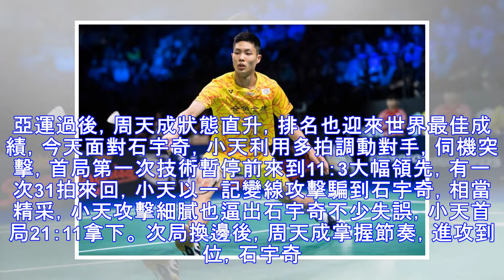羽球》重挫中國一哥石宇奇 周天成直落二晉決賽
周天成輕鬆解決石宇奇。（資料照，美聯社） 〔記者卓佳萍／綜合報導〕台灣一哥、世界排名第三的周天成今天在超級750系列中國福州公開賽男單四強戰，對陣地主一哥石宇奇，以21：11、21：10，挺進決賽，對手將是中國諶龍、日本桃田賢斗勝方。 周天成曾在亞運團體賽時擊敗世界排名第二的石宇奇，收下對戰首勝，目前對戰1勝3負，然而石宇奇亞運個人賽無緣獎牌，從此跌入一段小低潮，直到法國賽才找回球感，挺進決賽，不...